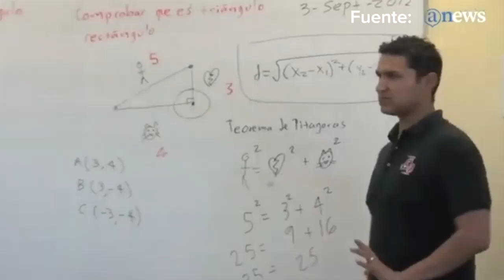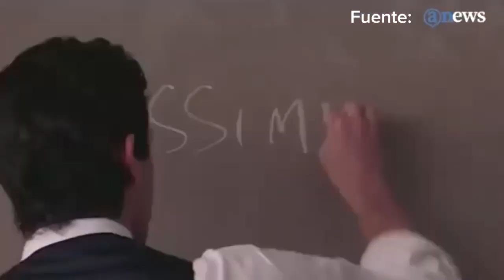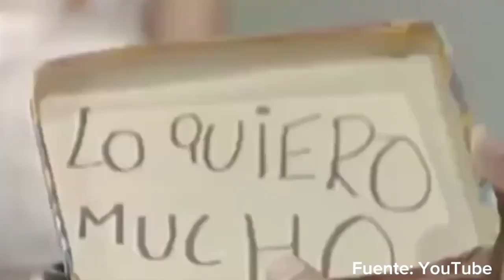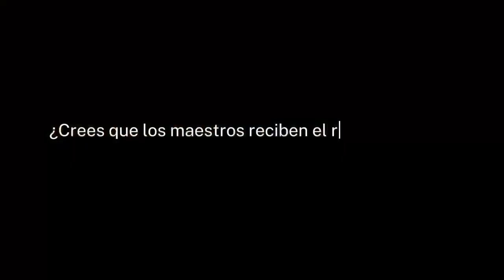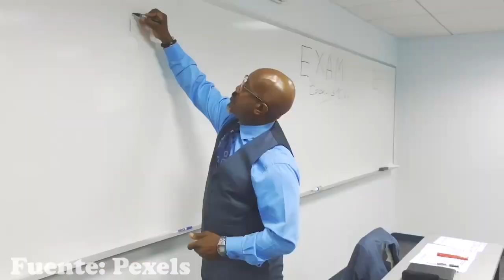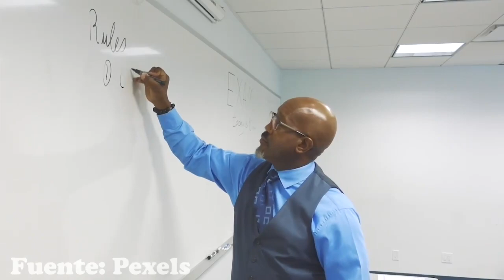Voces de la manada. Ep. 108. Día de la y el Docente.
Voces de la manada es el programa estudiantil de la Facultad de Ciencias de la Comunicación, en el que encontrarás entrevistas con maestros, mesas de debate, cápsulas y datos curiosos, entre otras cosas, dentro de su contenido social y cultural con lo más relevante de la semana en voces de universitarios como tú.

Todos los jueves a las 17:00 horas a través TV BUAP, ¡Alza la voz y súmate a la manada!

En la emisión de hoy: una cápsula sobre la historia del origen del Día de la y el Docente; un vox populi acerca de la labor educativa de maestras y maestros con las y los estudiantes de Ciudad Universitaria; una entrevista al Mtro. Oyuni Antonio Mendiola Ruiz, docente de la FCCom, acerca de su experiencia personal como profesor; una cápsula con los objetivos más importantes de la labor de la docencia; una mesa de diálogo sobre los docentes que han marcado nuestras vidas; y los datos curiosos de la semana, con la desigualdad educativa que persiste en México.